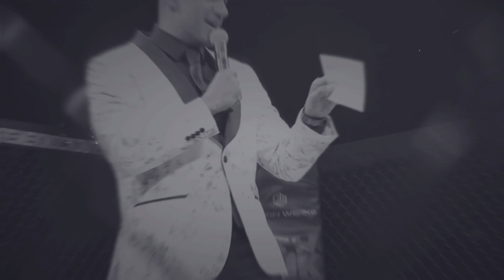XKO Black Tie Brawl Douglas Garcia vs Austin Clark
Watch Live PPV events Exclusively on Triller.TV
LIVE FIGHTS -  TRILLER.TV